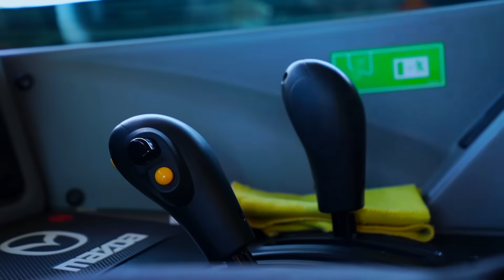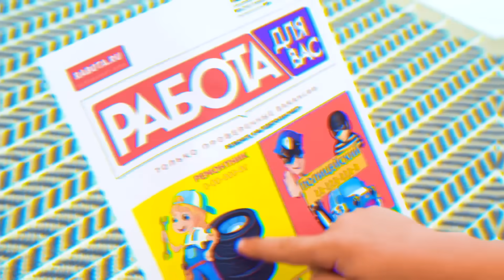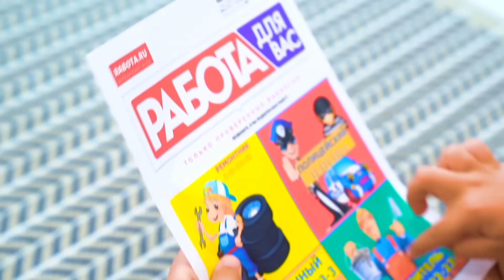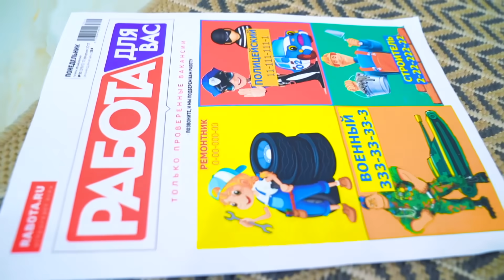ТРАКТОР сломался! Сеня помогает починить Большой Трактор!